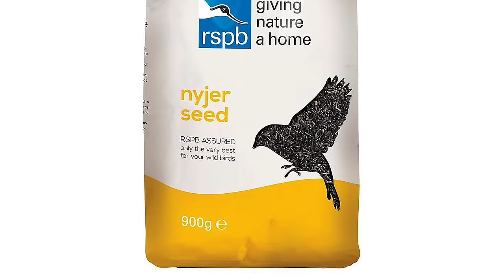Bird feeder guide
We talk you through the different types of bird feeders, and which birds you're likely to attract with each type of bird food they're suited for.

Products featured in this video:
RSPB Ultimate easy-clean® bird seed feeder:

These feeders attract sparrows, tits, finches and many more varieties of garden bird

These feeders attract tits, woodpeckers, nuthatches and more

These feeders attract goldfinches, greenfinches and siskins

These guardians will help protect birds and your feeder from predators

01:06 Different type of bird feeders
01:20 Seed feeders
01:32 Nut & nibble feeders
01:53 Suet feeders
02:08 Nyjer feeders
02:42 Bird feeder sizes
03:03 What are the best bird feeders
03:56 Where to put a bird feeder